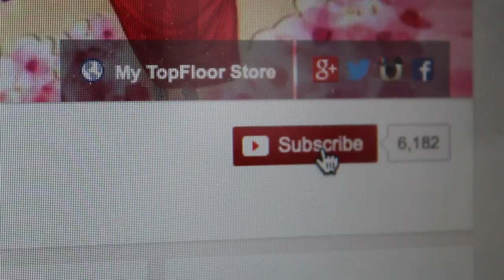Welcome To FashionBarbie16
♡Open For My Love♡

Also I want you to know that all the girls that were featured in this video are beautiful and so are you :-) with or without makeup you are YOU and that makes you beautiful! Don't ever forget it!

FAQ
Name: Sidney
Age: 14 (9th grade)
Camera: Canon Rebel T3i

SoCiAl NeTwOrKs!